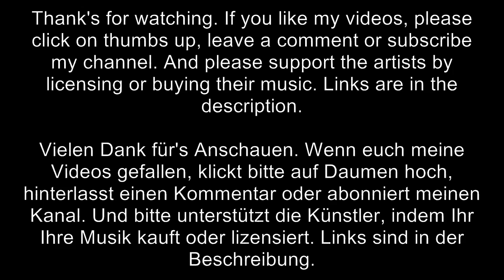Karian - Ascension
Track: Ascension
Composer: Karian